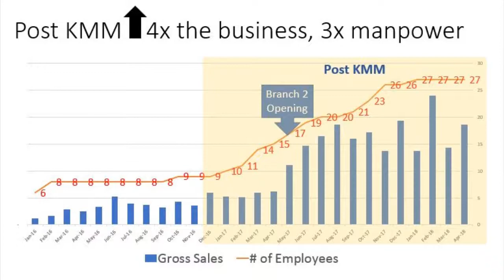Kapatid Mentor Me Batch 1 - A.T.E by Tatah Costales - Dela Calzada